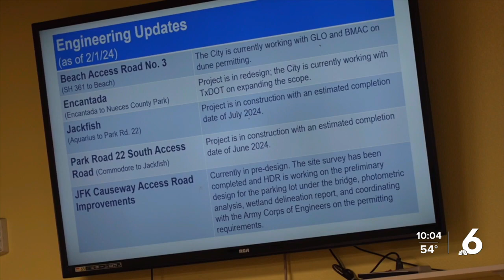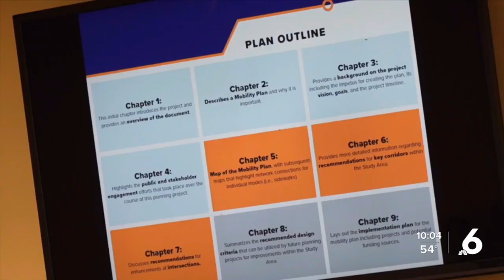ISAC meeting highlights big projects on the island